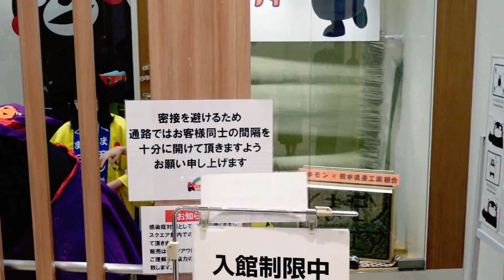【入り出待ち】くまモン、やっぱりやらかしますww【くまモンスクエア】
2021年10月10日　午前の写真撮影会の入り出待ち動画です。お帰りにやっぱり⁈やらかすんだよなぁ..(笑)　あいお姉さん災難でしたね～くまモン